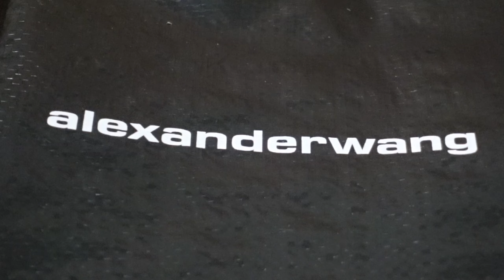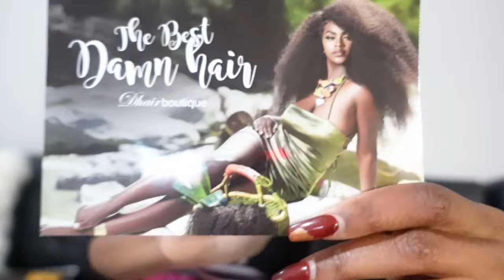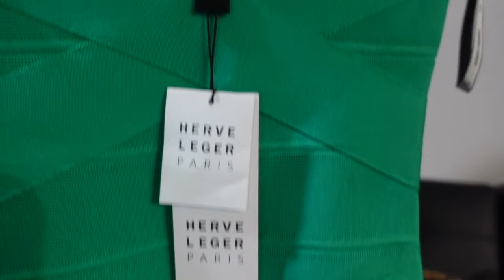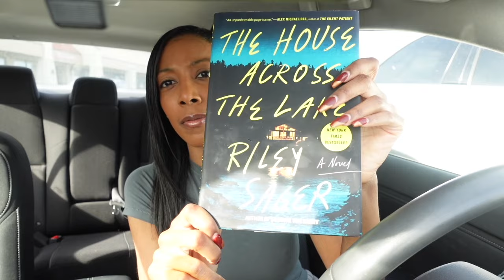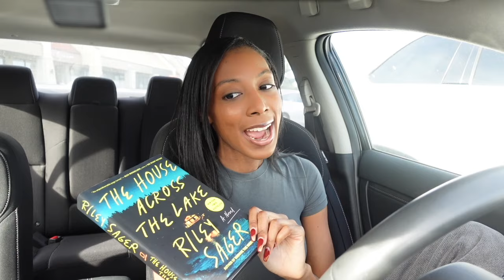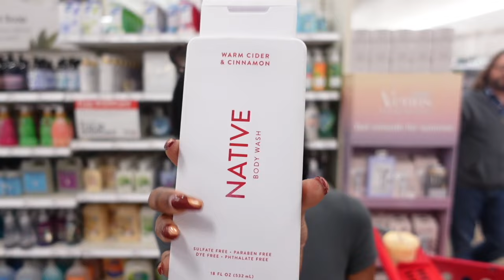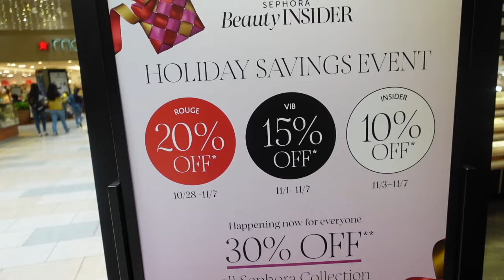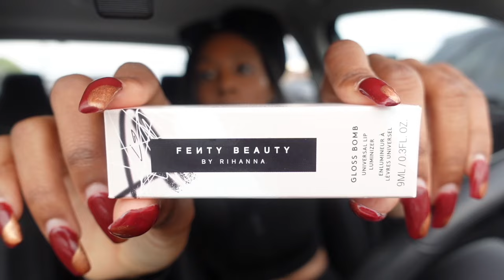VLOG: Alexander Wang Sweatpants Unboxing + Sephora Sale Recommendations + Fall Starbucks Drinks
Hi Dolls! We're back with another weekly vlog. This was a VERY chill week which I needed before things get busy again to close out the year! Let me know what books you're reading, coffee you're drinking and Sephora products you're using down below! Let me know what you want to see next xoxo.

Products mentioned in vlog below:
Gray Skims Bodysuit: Sold out in Gray! But here is the next closest color
Black Amazon Set
Paula's Choice Exfoliant
Brazilian Bum Bum Cream
Brazilian Bum Bum Jet Set
Laura Mercier Setting Powder
Fenty Gloss
Heat Fenty Gloss
Alexander Wang Sweatpants: Currently sold out! But here's a link to the black pair.